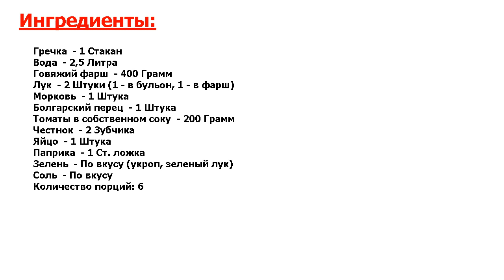★РЕЦЕПТ СУПЕР!★ ГРЕЧНЕВЫЙ СУП С ФРИКАДЕЛЬКАМИ ★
★Опробовано миллионами● Суп из гречки с фрикадельками - отличное решение для быстрого и питательного супа● Ароматный густой супчик должен понравится всем - и взрослым, и детям● Просто и вкусно - вот характеристика супа●